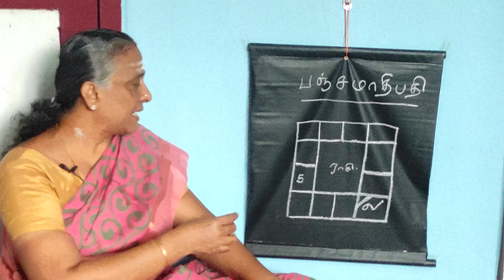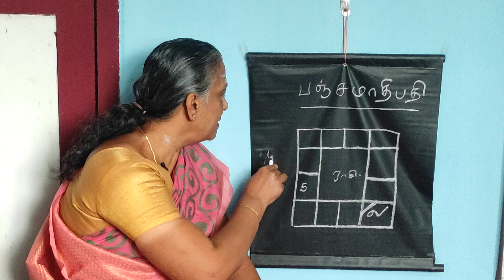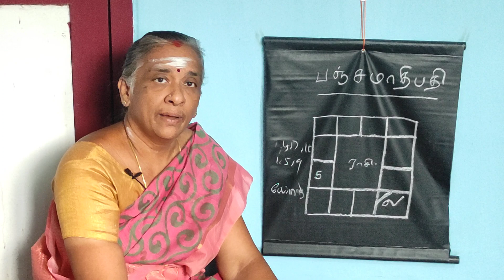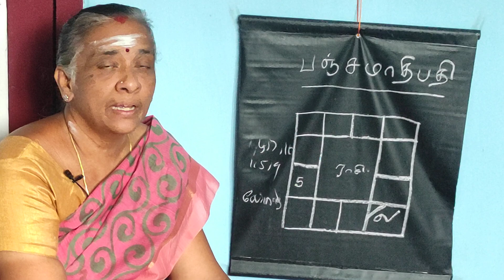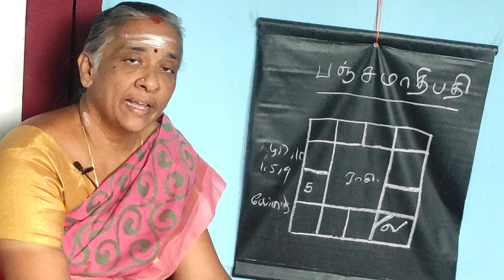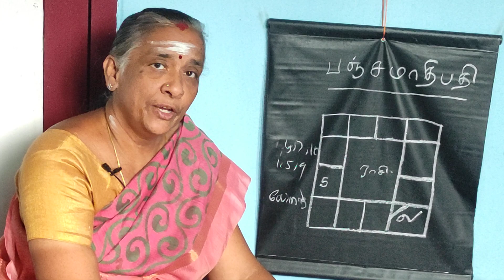ஜோதிட உலகம்9342295872−உங்கள்ஜாதகப்படி5 ஆம் வீடு எப்படி? ஜோதிட கலைவாணி திருமதி பொன்னழகு தேனப்பன்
இந்த பதிவில் ஒரு ஜாதகரின் ஐந்தாம் இடம் பலாபலன்கள் குறித்து ஜோதிட கலைவாணி திருமதி பொன்னழகு
தேனப்பன் கூறும் தகவல்கள்
உங்கள் பார்வைக்கு!!